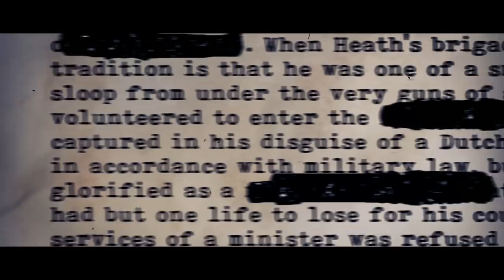"I'm An FBI Agent. There's One Case That Will Haunt Me Forever" | Creepypasta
Always check your closet.

ARTIST:
►Horror Story Thumbnail Art:
William Falk